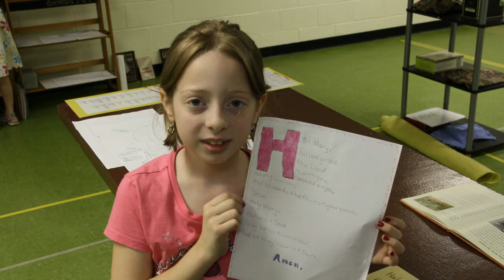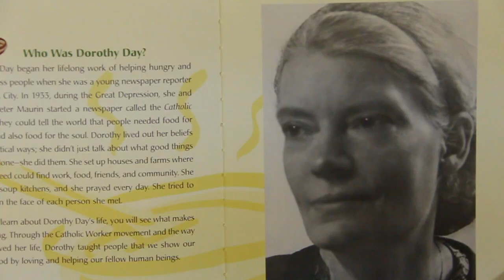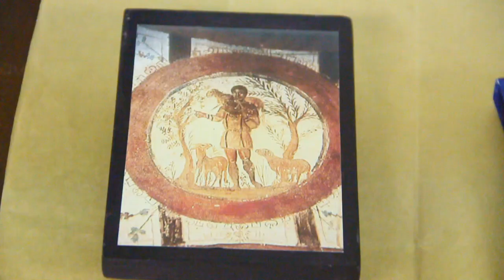Our Golden Thread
Produced, Filmed, and Edited | Bill Rose
Children study gospel nonviolence through Our Golden Thread catholic summer camp held at Our Mother of Consolation Parish